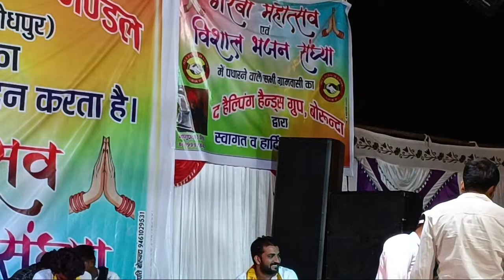एक शाम माताजी के नाम विशाल भजन संध्या बोरुंदा से लाइव BNC NEWS LIVE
just ahed for rural politics and othere information and incident news casting